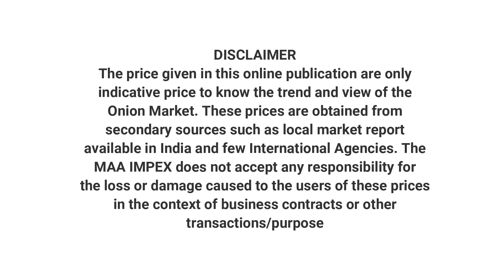प्याज की दाम | nashik onion price | कांदा बाजार भाव | today onion rate